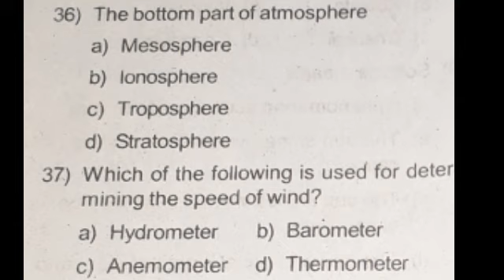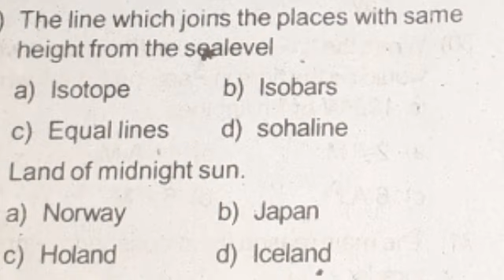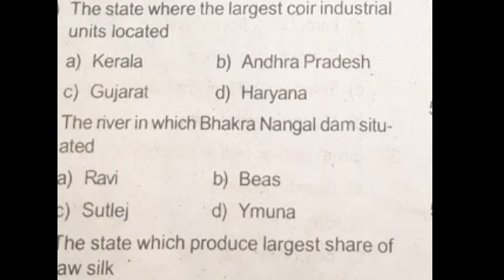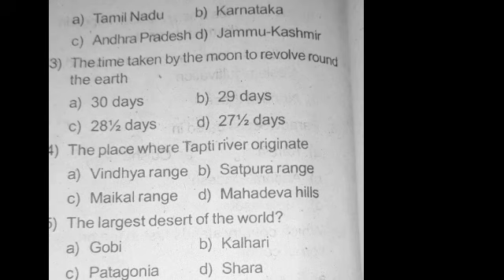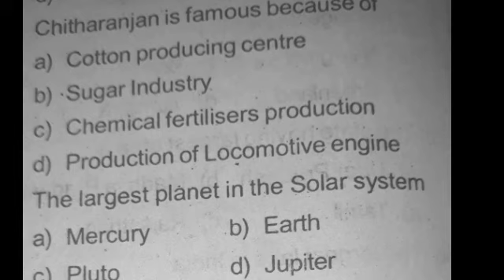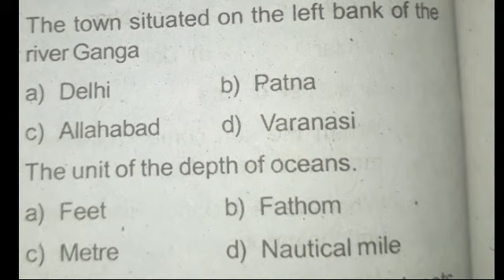GUIDE EXPLANATION MALAYALAM &ENGLISH /NMMS